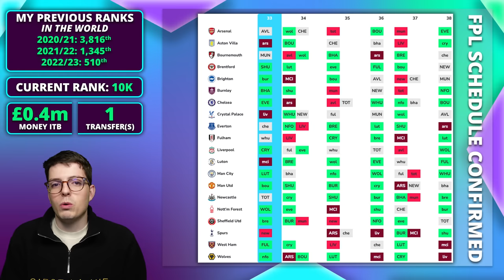MY FPL GW33 TEAM SELECTION! | Will Haaland Start vs Luton? 💥 | Fantasy Premier League Tips 2023/24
My FPL Team Selection video for Gameweek 33!
Get Exclusive NordVPN deal + 4 months extra here ➼ It’s risk-free with Nord’s 30-day money-back guarantee!

Previous 3 FPL Ranks: 510th, 1,345th, 3,814th! (In the world 😯)
Enter your ID, scroll down and click set Planet FPL Projected Fixtures

⏱️ Timestamps
0:00 Intro
0:31 100K Plaque!
1:15 GW32 Review
2:06 Double GW37 Confirmed!
3:15 Planned Transfers
4:44 Nord VPN
5:39 GW33 Lineup